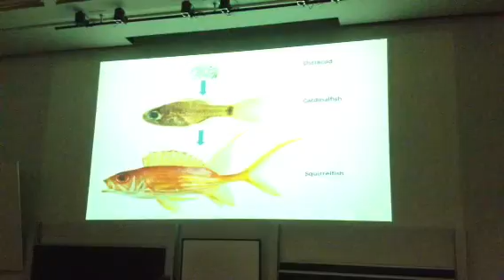Edith widder isbc 2014 pt 2